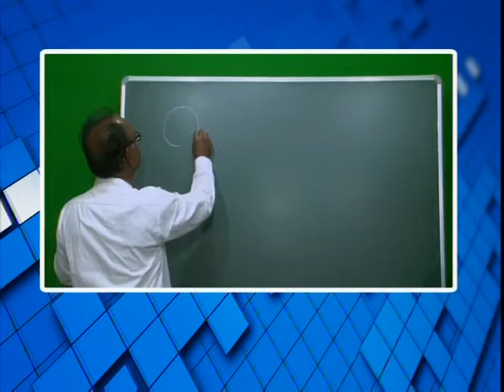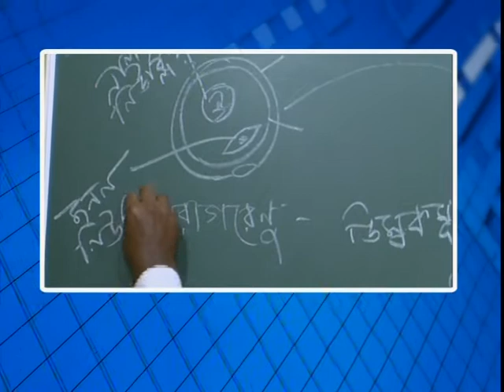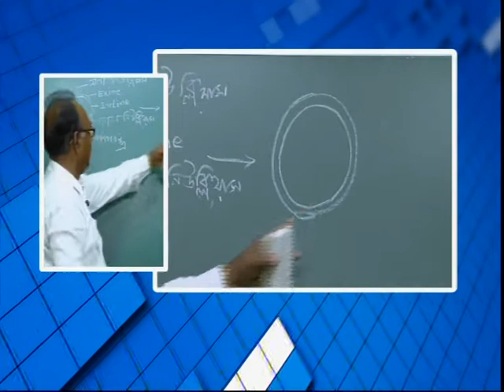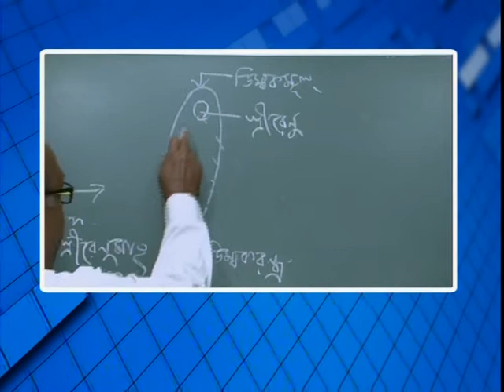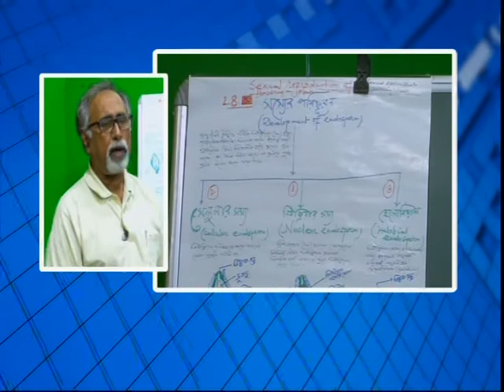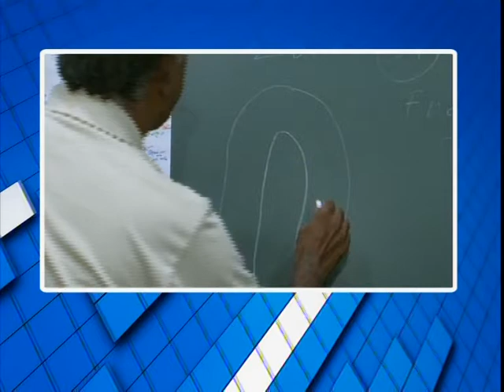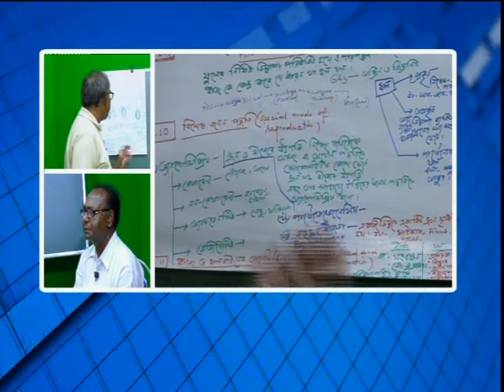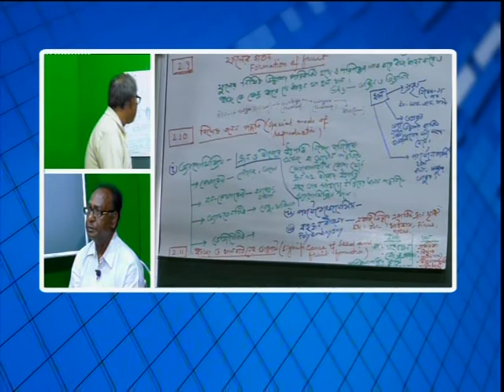বিশেষ অনুষ্ঠান 'পাঠশালা' দ্বাদশ শ্রেনী বিষয় জীববিদ্যা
বনগাঁ পৌরসভা ও নিউজ নো মানস ল্যান্ডের বিশেষ অনুষ্ঠান 'পাঠশালা' দ্বাদশ শ্রেনী বিষয় জীববিদ্যা